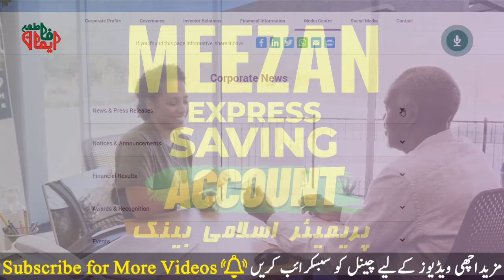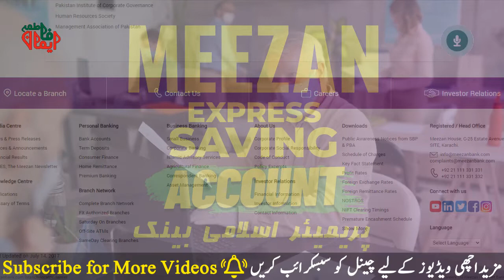Meezan Bank Express Saving Account Benefits and Features | Meezan bank account banane ka tarika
In this video we’ll walk you through:
- Meezan Bank Express Saving Account.
- Saving Account Benefits and Features.
- Meezan Bank Account Banane Ka Tarika.

TIMESTAMPS
0:00 Meezan Bank
1:00 Saving Account
1:30 Meezan Bank Express Saving Account
2:30 Saving Account Benefits and Features
3:00 Meezan bank account banane ka tarika

Our channel is about wanting to know more banking information based on true and real circumstances. We will make different videos related to banking operations, Atm card usage, and elaborating Benefits Banking product either it is related to the account opening process the eligibility criteria for a particular bank, and how these criteria enable you to perform all the relevant activities. We cover lots of cool stuff such as Meezan Bank Account Banane Ka Tarika, Meezan Bank Express Saving Account, and Saving Account Benefits and Features.

For full details of Allied Bank Limited (ABL) all accounts and all ATM cards, visit this link on our

For full details of Habib Bank Limited (HBL) all accounts and all ATM cards, visit this link on our

For full details of United Bank Limited (UBL Digital) all accounts and all ATM cards, visit this link on our

For full details of Meezan Bank Limited (MBL) all accounts and all ATM cards, visit this link on our